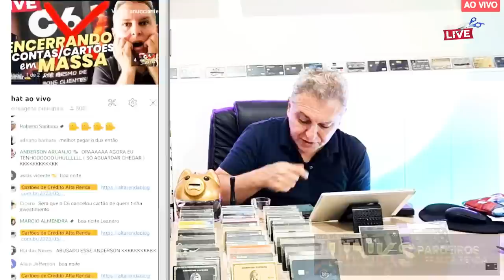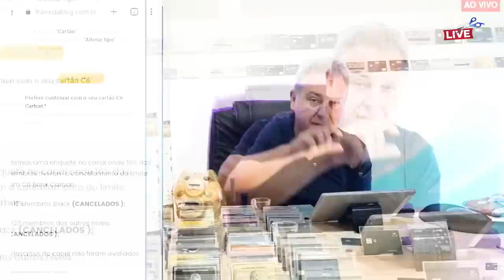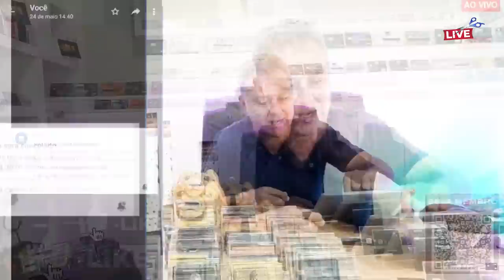💳SAIBA O MOTIVO PARA NÃO CANCELAR SUA CONTA CORRENTE NO GRANDE BANCO, VOCÊ PODE CAIR EM UMA ARAPUCA.